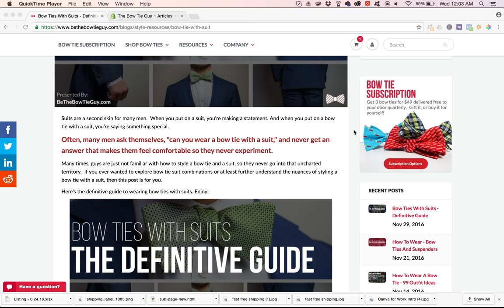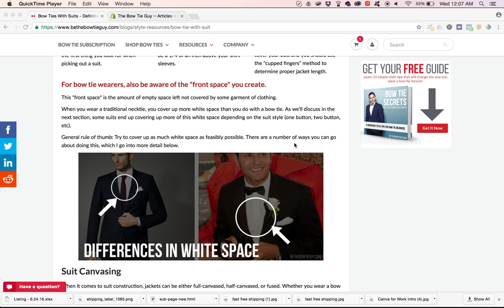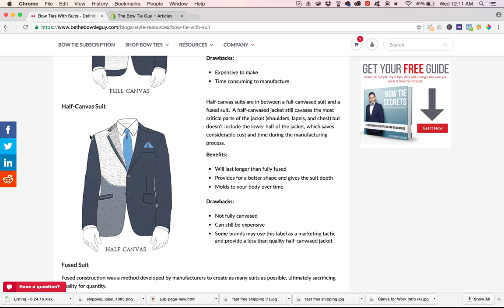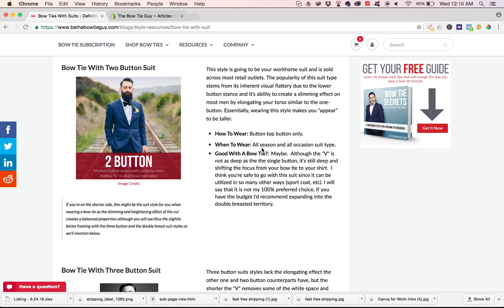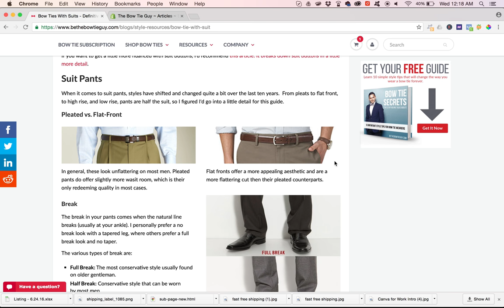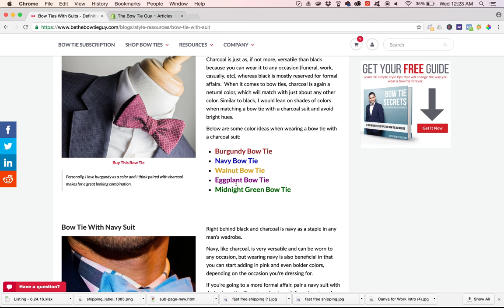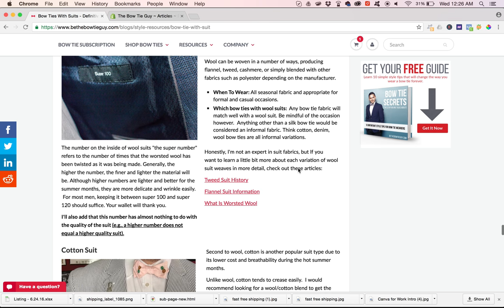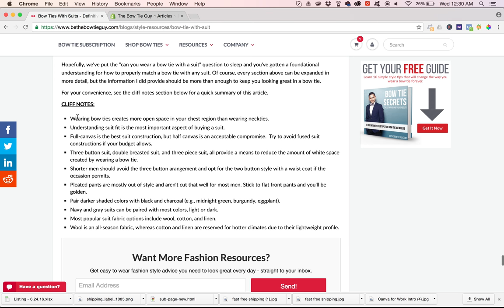Bow Ties With Suits Video - The Bow Tie Guy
Suits are a second skin for many men.  When you put on a suit, you're making a statement. And when you put on a bow tie with a suit, you're saying something special.

Often, many men ask themselves, "can you wear a bow tie with a suit," and never get an answer that makes them feel comfortable so they never experiment.

Many times, guys are just not familiar with how to style a bow tie and a suit, so they never go into that uncharted territory.  If you ever wanted to explore bow tie suit combinations or at least further understand the nuances of styling a bow tie with a suit, then this post is for you.

Here's the definitive guide to wearing bow ties with suits. Enjoy!